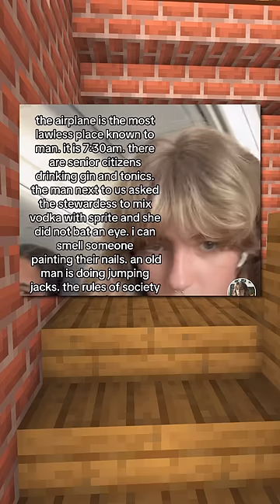Hilarious Confessions!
Hello, and here's where to find some of the funniest, wildest, and craziest confessions ever!